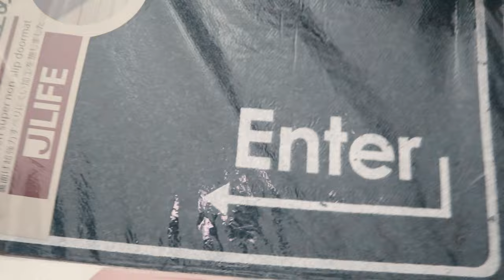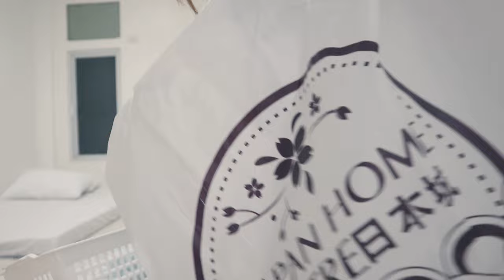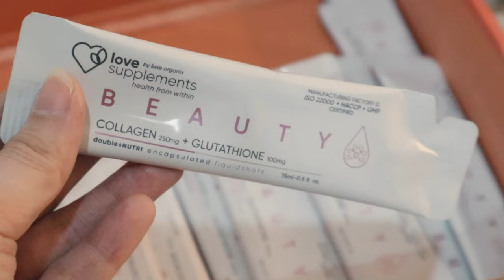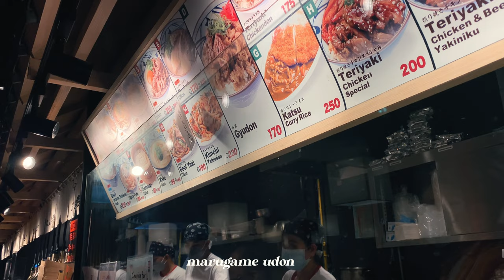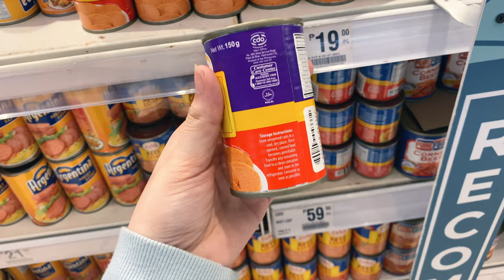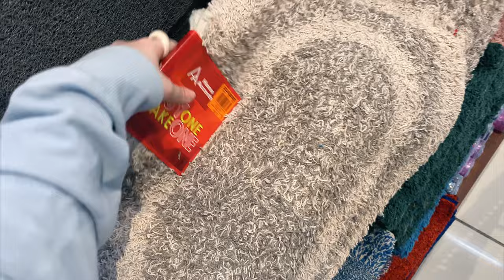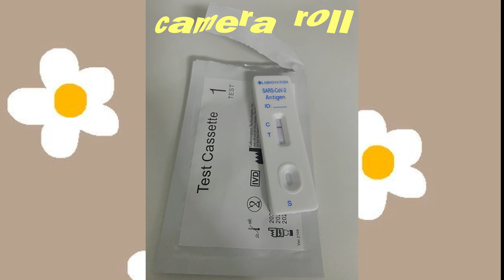living alone vlog 🌷 epic fail dinner, grocery shopping, hauls for the apartment + I got an AC!!! ☻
Episode 2 of my Living Alone series is here ☻

Products mentioned:
Love Supplements by Luxe Organix Beauty Liquid Shot: Collagen and Glutathione
Love Supplements IMMUNE C + Zinc

available in Watsons, Lazada and Shopee

Edited with: WonderShare Filmora X

Subcount: 7,370